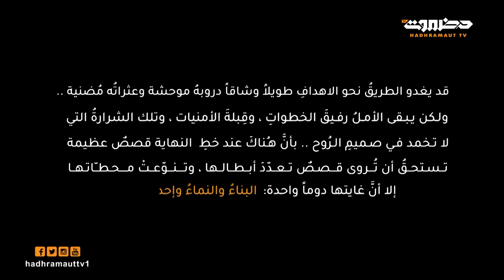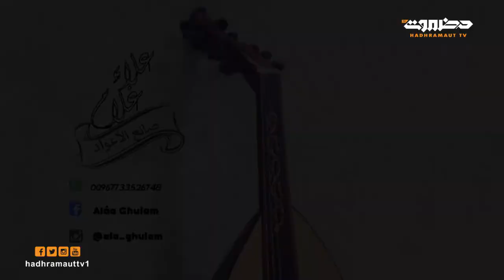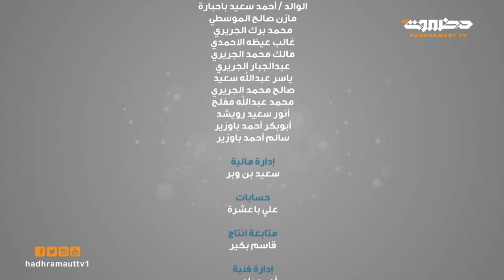إنجاز | صانع العود علاء غلام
صانع العود علاء غلام
لمتابعة منصات التواصل الاجتماعي لتلفزيون حضرموت :

برامج رمضان 2020 ..